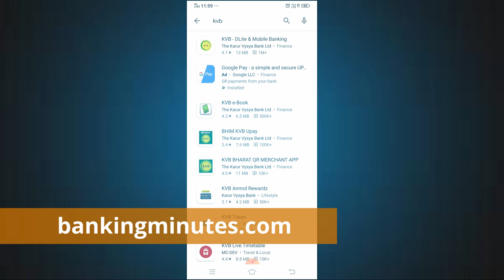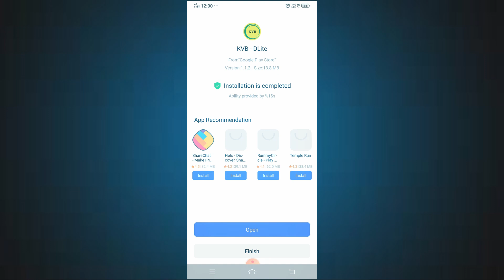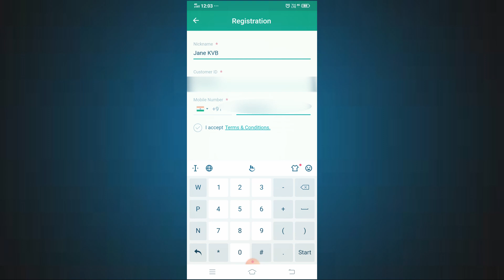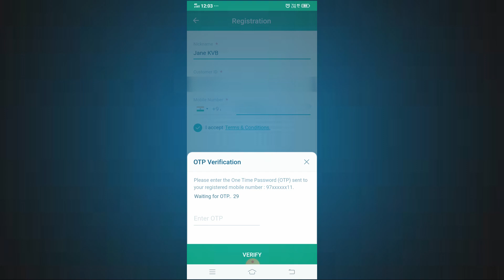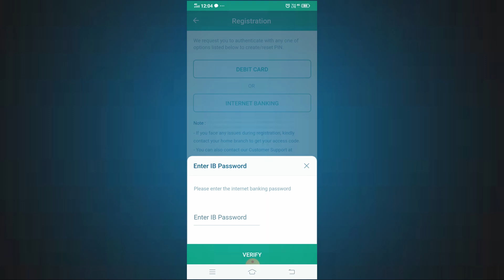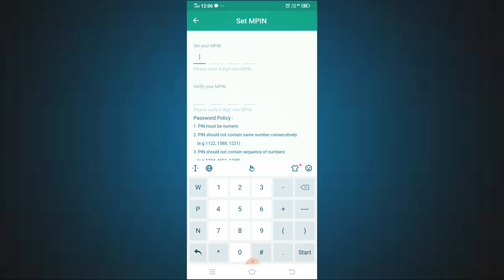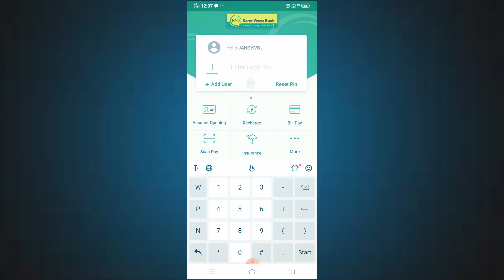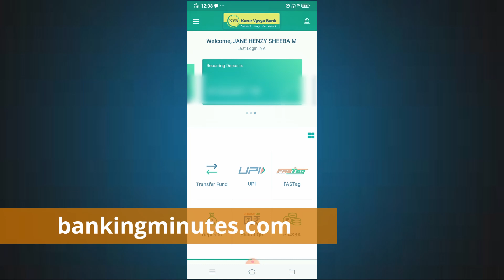How to Install KVB DLite app and register for mobile banking in Tamil | How to use KVB DLite app?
If you are a Karur Vysya Bank (KVB) customer and if you want to register for mobile banking, you can do so by installing the official DLite app.

In this video I show a demo of DLite app installation and first time registration for mobile banking.

If you have any questions, share them in the comments below and I'll answer them.